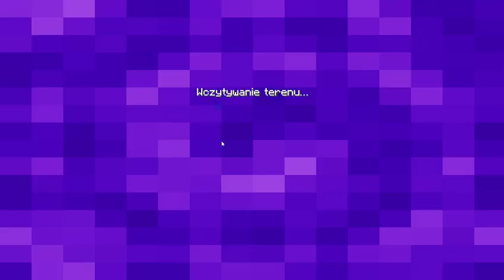Minecraft bed wars episode 221